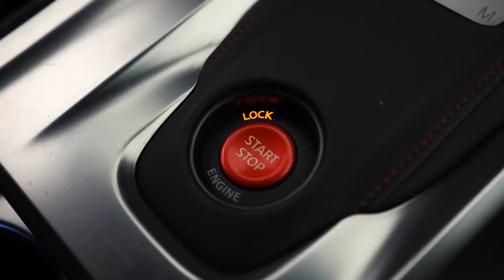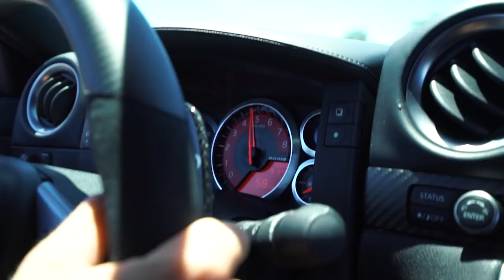HOT GIRL REACTS TO 800HP GTR LAUNCH!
What an insane day.. started off by with some nightmares about my GTR. man i miss the guac. But good news... we got the speed society GTR in the driveway. Click that link above to have a chance to win it!

After the GTR and some pool time we head down to Brian Deegan's house to ride some dirt bikes and whip around his property. Should we head back next week to learn how to do a backflip on the pit bikes?

After that i take Hannah for a ride in the GTR. We got ourselves a HOT GIRL REACTS TO 800HP GTR LAUNCH!